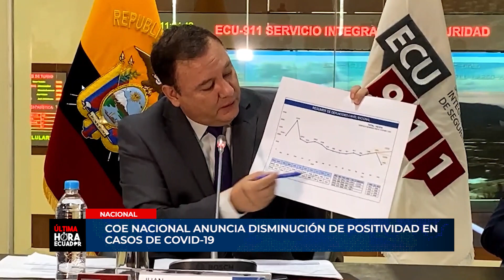CEO Nacional anuncia disminución de positividad en casos de COVID-19